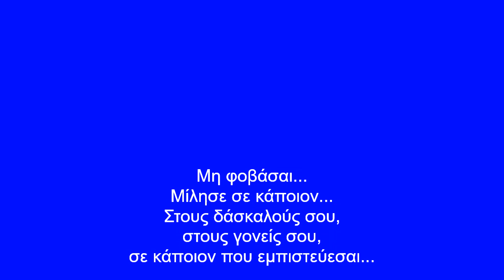ΝΗΠΙΑΓΩΓΕΙΟ ΠΛΑΓΙΑΣ | Μίλα Τώρα